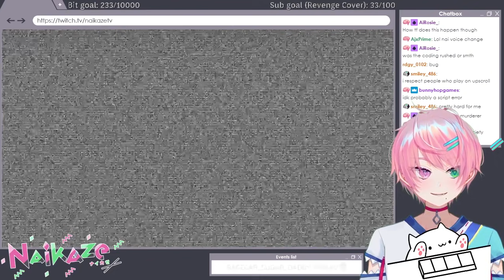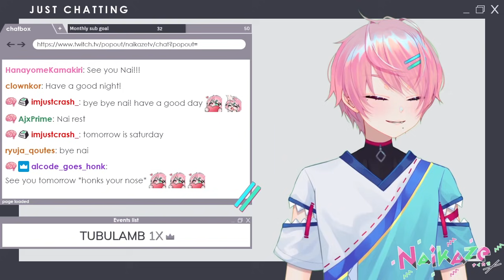WII DELETED YOU CREEPYPASTA IN FRIDAY NIGHT FUNKIN' !? - vs. Eteled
Hello everyone! In today's video I tried the Wii Deleted You creepypasta mod in Friday Night Funkin' . Wanna see how I go against Eteled? Watch and find out